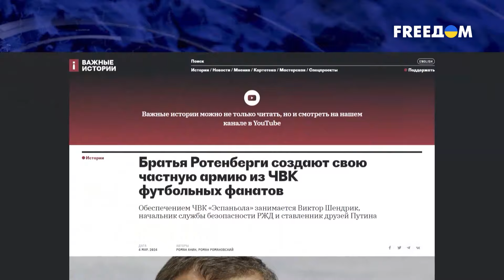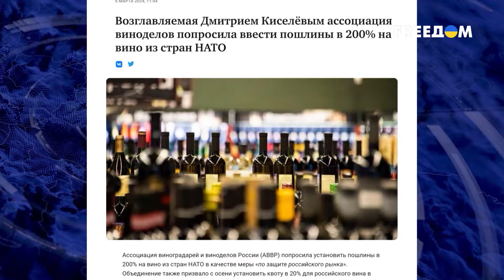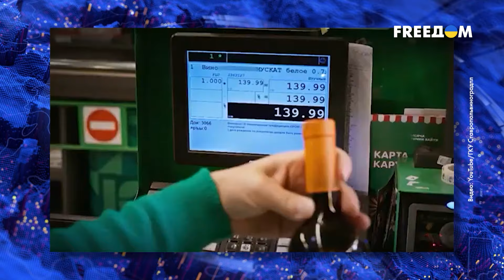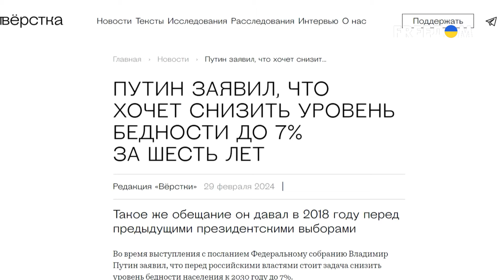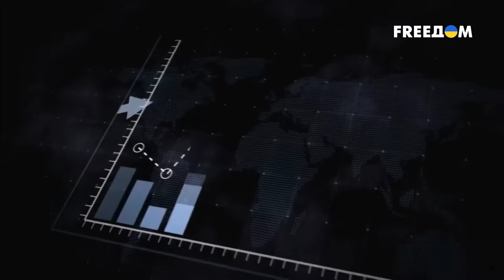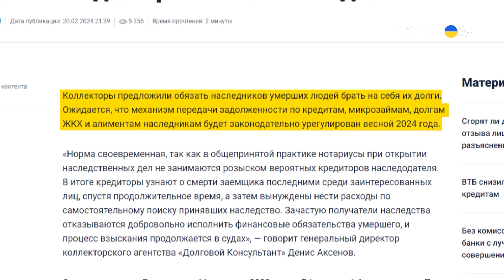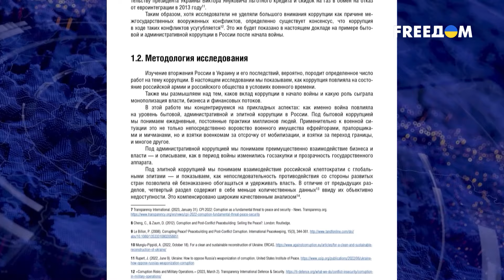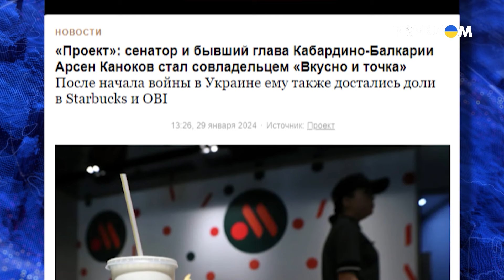Кому служит мини-армия РОТЕНБЕРГОВ? | Ваши деньги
О новых ЧВК братьев Ротенбергов, бизнесе пропагандиста Киселева, реальных показателях бедности россиян и большом переделе иностранных активов Россией рассказываем в новом выпуске программы "Ваши деньги" на телеканале FREEДОМ.